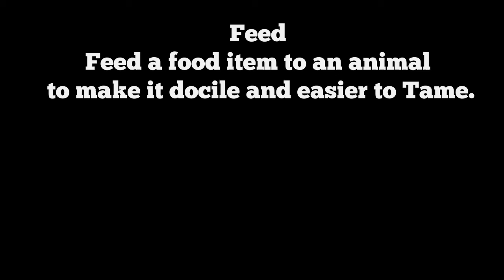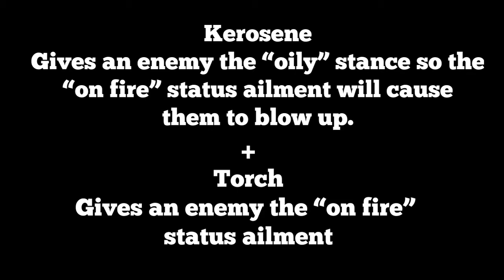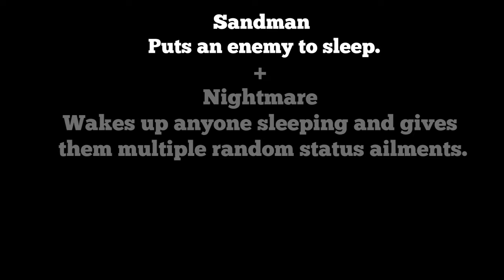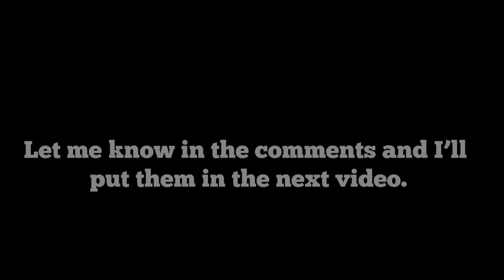Boot Hill Bounties - Useful Vantage Combinations - Part 1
Need combat tips in Boot Hill Bounties?  Try out these Vantage combinations...

"Bronco County is on the brink of war. A conspiracy to provoke a conflict between the western settlers and the Chepakwik threatens to destroy both sides. Only Kid, Doc, Moon and Rosy know the truth. But to save their homes, they’ll have to hunt down five legendary outlaws whose very names strike fear into the hearts of men. Six years in development, Boot Hill Bounties is a 2D retro RPG set in the Wild West that supports single player or up to 4 player local co-op."

Boot Hill Bounties is the follow-up to Boot Hill Heroes that continues the second story in this trilogy.  However, it was designed with new players in mind to jump in and enjoy this new adventure that takes place in the American Wild West.